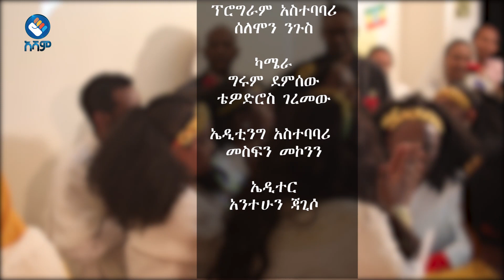🌼🌼እንኳን አደረሳችሁ በአበባዮሽ ጭፈራ ራስ ቴያትር🌼🌼|አዲስ አመት 2016/New year 2016#asham_tv